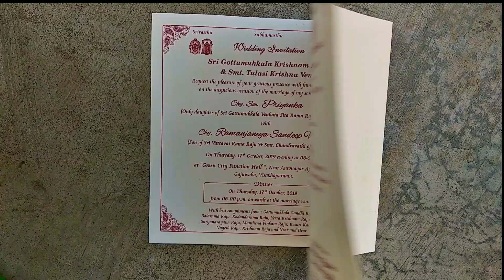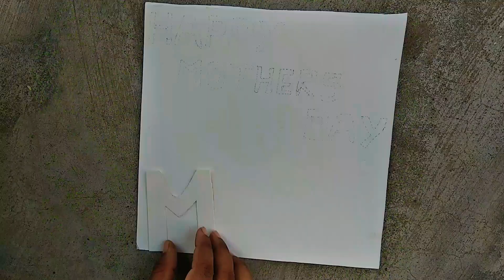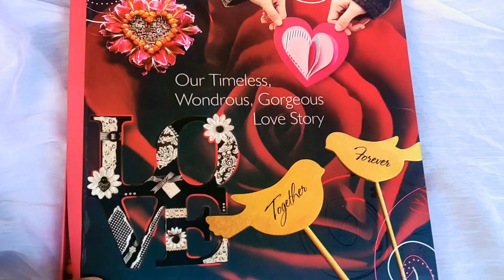Mother's Day Gift in Quarantine with rice//Surprise Mother card //Hand made mother's day card 2020//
I'm on Instagram as @mini_many1273. Install the app to follow my photos and videos.